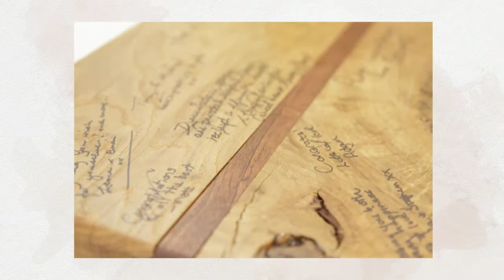Louisa & Anthony - Oxwich Bay, Gower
A beach wedding held at Oxwich Bay hotel in the Gower, West Wales. With a nautical theme in yellow and navy, camper van and little westie also making an appearance.